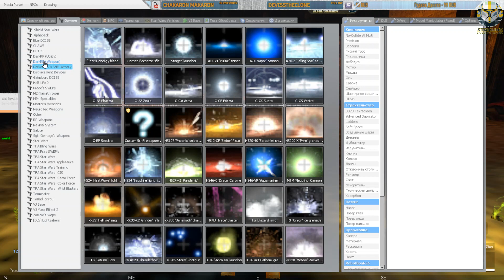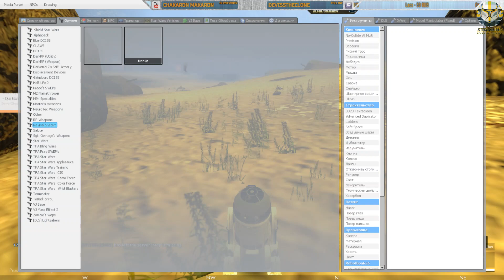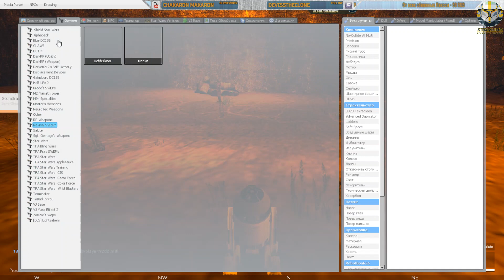Установка медицинских модулей ◈ Будни на StarLine (StarWarsRP) | #41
R2 Q3 не вовремя заехал в ЛААТ - боевой вылет. И что делать?! Хорошо, что уже давным давно 107-ой легион установил медицинский блок. А теперь Македонский попробовал прикрутить дефибрилятор. Дооолго пришлось регулировать, а то так не долго и поджарить кого-нибудь.
Проект StarLine - это Role Play сервер по вселенной Звездных Войн времен войны клонов в Garry’s Mod. Сервер опирается на канон, но ведет свою историю.